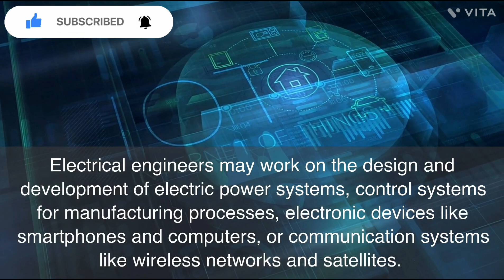WHAT IS ELECTRICAL ENGINEERING electrical_engineering electriccar robot #100